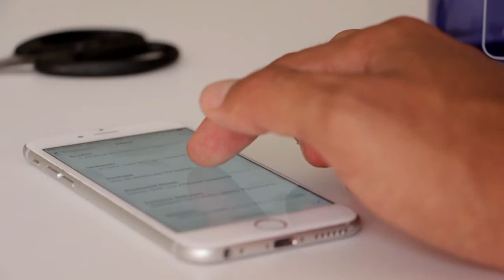What is Dolby Atmos ? How to experience with Spatial Audio in iPhone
Dolby Atmos can listen with any pair of headphones but the spatial requires having a headphone with dynamic head tracking if your iPhone is running iOS 14.6 and later then you can experience the Dolby atmos with spatial but how rest in this video

Note that: In order to listen to songs that require Apple music which supports tracks with Dolby Atmos which you need an active subscription